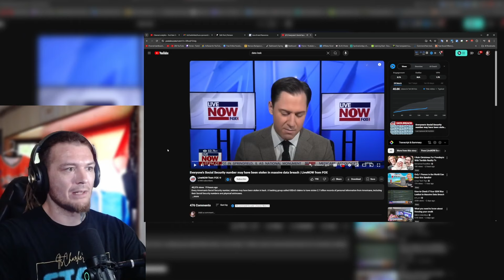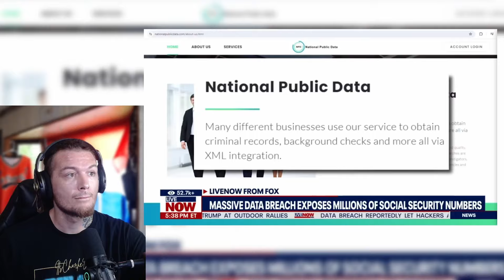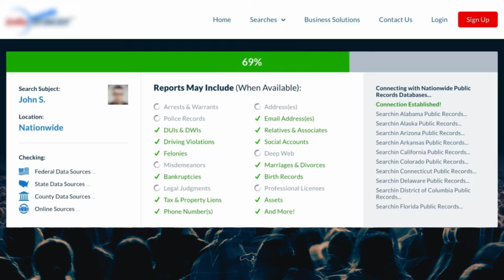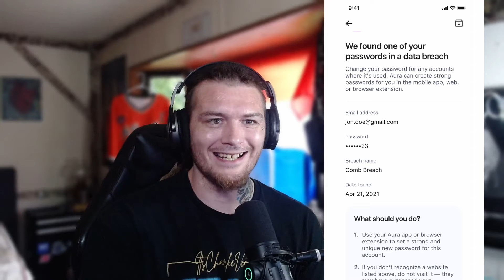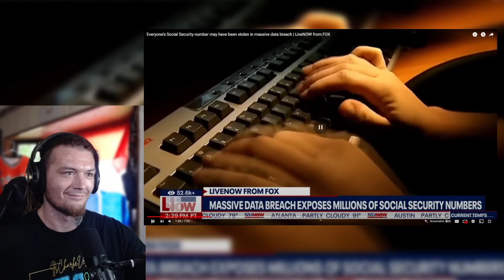American Reacts: The Largest Data Leak in History? How to Protect Yourself NOW!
Merch?
charlievest.store